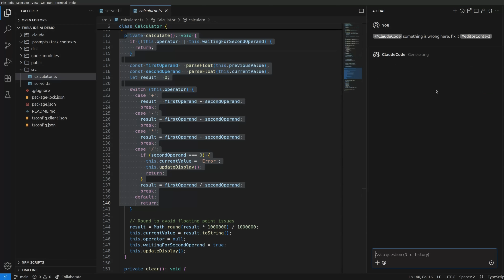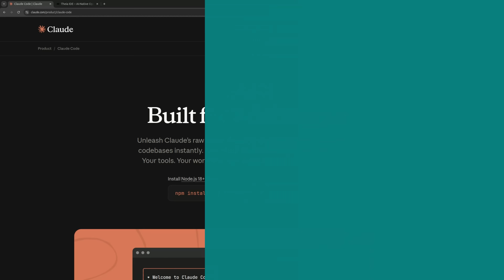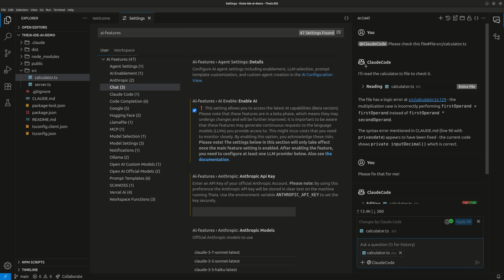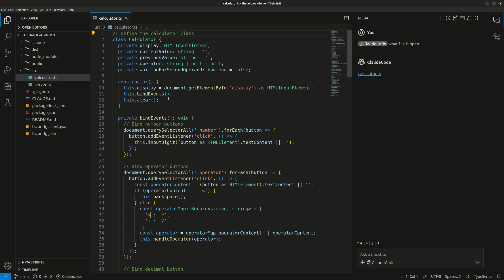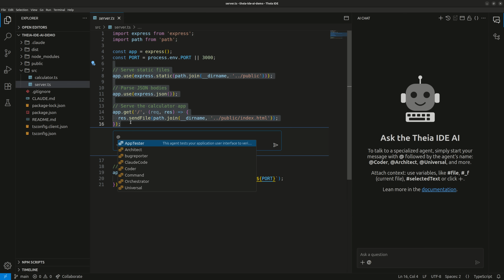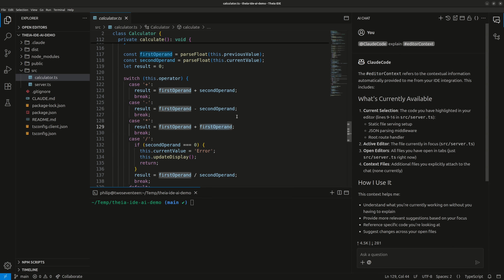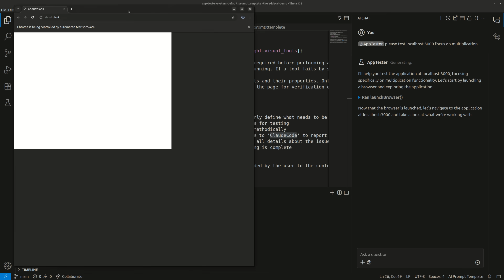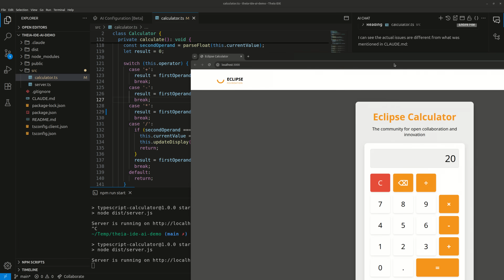It's Released: Your Native Claude Code IDE Integration in Theia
Claude Code now works natively inside your IDE — now available with Theia 1.65! 🚀

💡 Why it matters:
Claude Code is built for real engineering work -- and now it integrates seamlessly into your coding environment too. This shows how open-source tools like Theia IDE can bridge the gap between AI coding agents and modern development workflows, providing a powerful, transparent alternative to tools like GitHub Copilot, Windsurf, and Cursor.

In this video, Philip from EclipseSource introduces the first open-source native IDE integration for Claude Code, built directly into the Theia IDE: a fully open, vendor-neutral alternative to VS Code that you can extend, customize, and build on.

You’ll see how to:
✅ Use Claude Code directly in Theia IDE
✅ Chat with Claude Code using full IDE context
✅ Drag and drop files into conversations
✅ Get diffs and navigate results directly in the editor
✅ Use inline AI fixes, terminal assistance, and context-aware prompts
✅ Combine Claude Code with other AI agents in Theia’s AI framework
✅ Build and test apps collaboratively with multi-agent workflows

🧩 Built with Eclipse Theia — 100% open source, flexible, and ready for your custom AI-powered IDE.

📺 Chapters:
00:00 – Intro
00:44 – What is Claude Code?
01:50 – What is Theia and Theia IDE?
02:58 – Demo: Getting Started
04:23 – Demo: Native IDE Integrations
06:13 – Demo: Change Tracking
06:46 – Demo: Slash Commands
07:19 – Demo: Code Editor Integration
08:07 – Demo: Terminal Integration
08:53 – Demo: Multi-Agent Integration
13:07 – Wrap-Up

What features would you like to see next in Theia IDE’s AI integration? That’s what we do at EclipseSource.